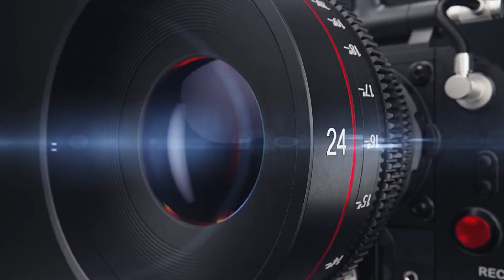আমি প্রফেশন হিসেবে অভিনয়কে নেইনি : জয়নাল জ্যাক | Jainal Jack | Celebrity Show | Rtv News